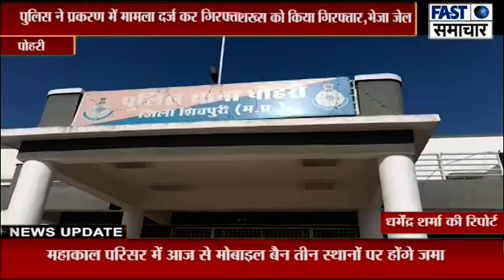पोहरी थाना प्रभारी ने दिनदहाड़े गोली चलाने बाले शख्स को किया गिरफ्तार,भेजा जेल